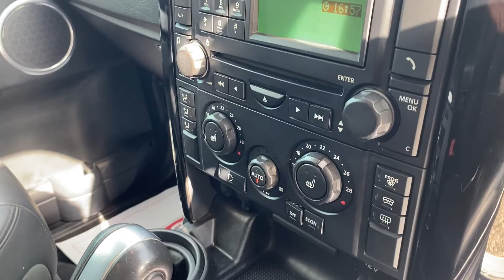Landrover Discovery 3HSE